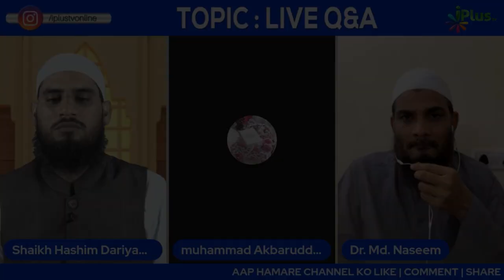Wife Ya Husband Mein Se Koi Benamazi Hai To Uska Kya Hukm Hai? | Dr. Mohammad Naseem Madani iPlus TV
Wife Ya Husband Mein Se Koi Benamazi Hai To Uska Kya Hukm Hai? by Dr. Mohammad Naseem Madani iPlus TV

UPI : donateilm@icici